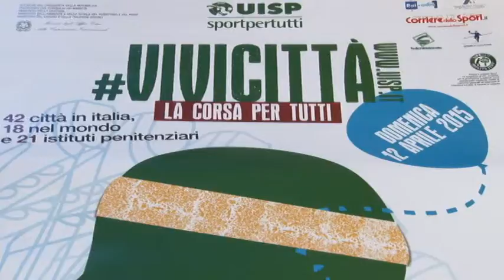Domani Vivicittà 2015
Si disputerà domenica a Pescara la 31esima edizione del Vivicittà, manifestazione podistica organizzata dalla Uisp in collaborazione con l'Amministrazione Comunale